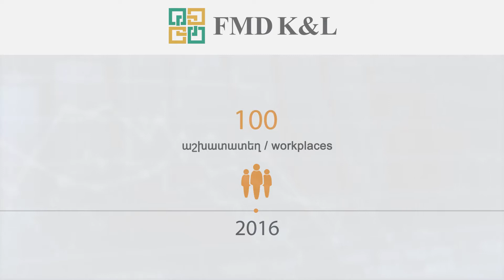22 05 2018 Breakthrough in biotech development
Last month, with the support of Business Armenia, the FMD K&L Europe company opened the largest biotechnology center in the region which will double the number of employees. The organization plans on employing another 250 specialists this year.

Բիզնես Արմենիայի աջակցությամբ «FMD K&L Europe» ընկերությունն անցած ամիս Հայաստանում բացելով տարածաշրջանի խոշորագույն բիոտեխնոլոգիական կենտրոնը, ձեռնմուխ է եղել աշխատատեղերի կրկնապատկմանը։ Կազմակերպությունը ծրագրել է այս տարի ևս 250 մասնագետների ընդունել։